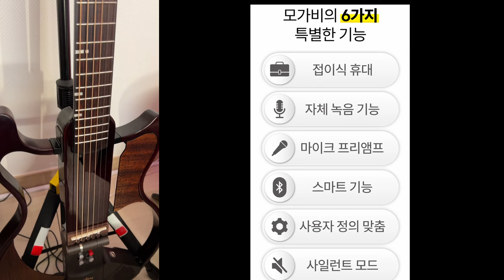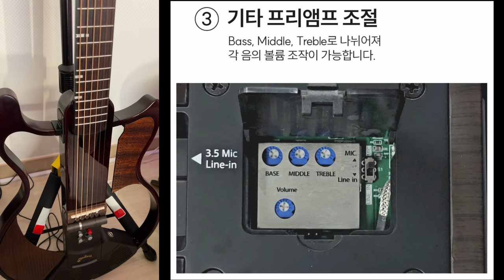박기리 #27) 미친수준의 '만능기타' 모가비 V3-648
00:00 Start
00:24 악기소개
02:51 간단시연
06:49 악기스펙
08:47 본격연주
14:13 사운드샘플 1
15:08 사운드샘플 2
15:30 사운드샘플 3
15:43 사운드샘플 4
16:30 소감및마무리

🎊모가비 쇼룸 in BUSAN 오픈🎊

판매 중인 모델은 물론, 추후 출시 예정 모델까지 시연이 가능하니 많은 방문 바랍니다🥰
자세한 사항은 위의 판매처 찾기에서 [모가비 쇼룸]을 검색해 보세요!